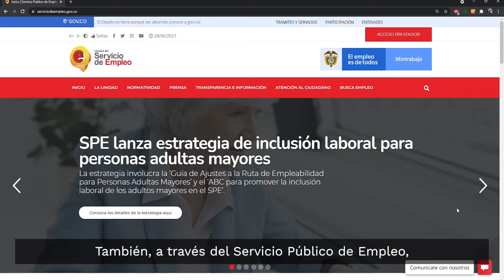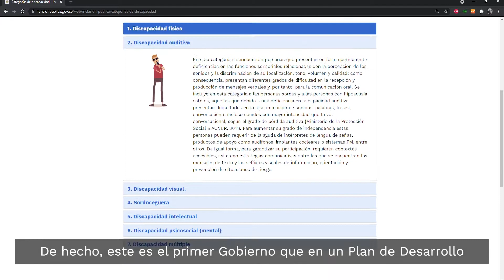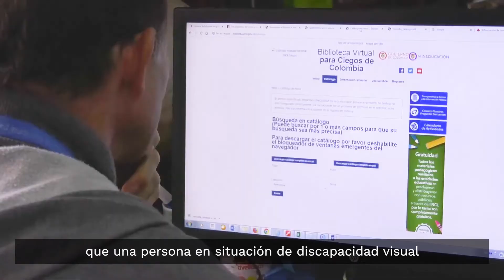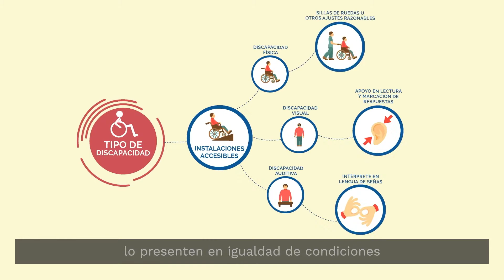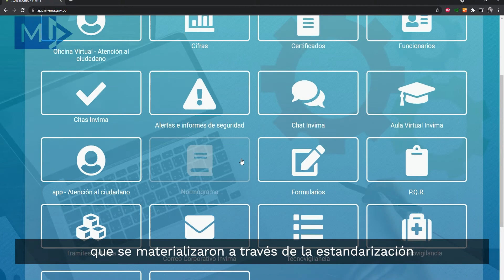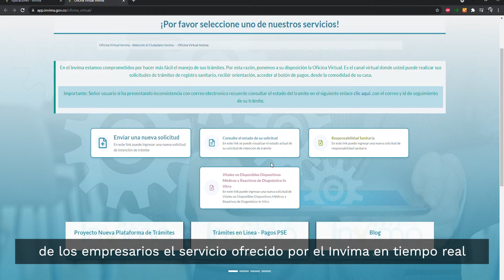Magazine Sirvo a mi País 80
1. Francisco Camargo, director de Empleo Público de Función Pública nos habla de los avances en la política de empleo para personas en condición de discapacidad
2. Conozca nuestra nueva sección de Inclusión Pública
3. Y en las noticias de Actualidad en Función Pública
a. Invima racionaliza procesos administrativos y trámites para mejorar el servicio al ciudadano
b. Función Pública divulgó los lineamientos que orientarán a las entidades en la publicación de la información en el Menú Participa

Bogotá, 29 de junio de 2021.